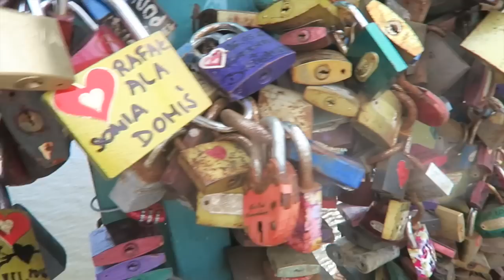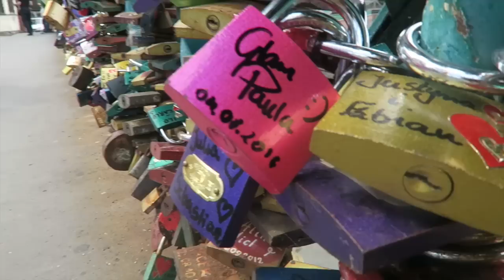DAILY VLOG WROCŁAW ZNAJDŹ MNIE !